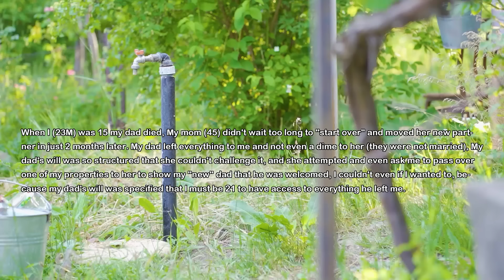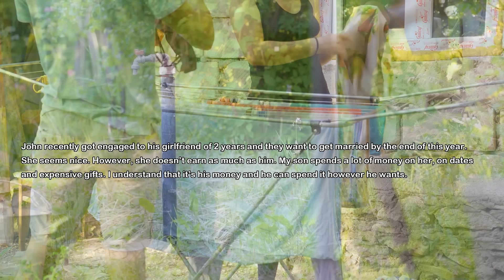I’m A Child But Mom Kicks Me Out Of My Home Bc Stepdad & His Kids Don’t Like Me So I Wait Till They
My late dad left his house to me but mom immediately moved her new boyfriend and his kids in and it was a nightmare. They kicked me out of my own house when I was still a child and I had to live with grandparents. Well 6 years later I wait till they are out of my house and make them a long awaited surprise.